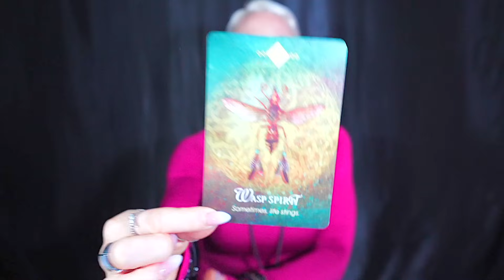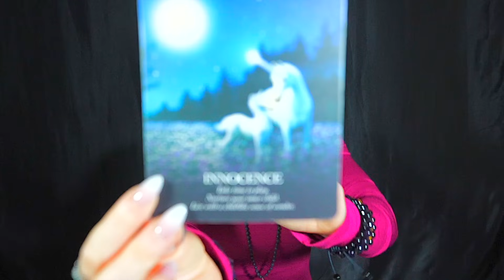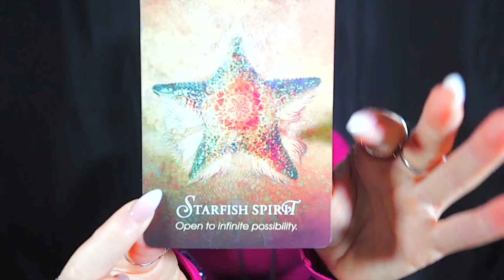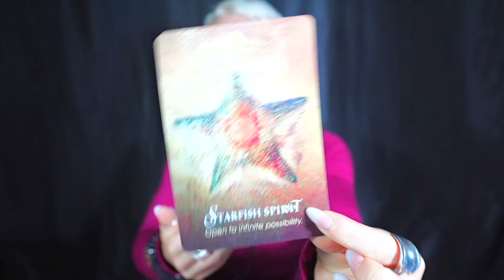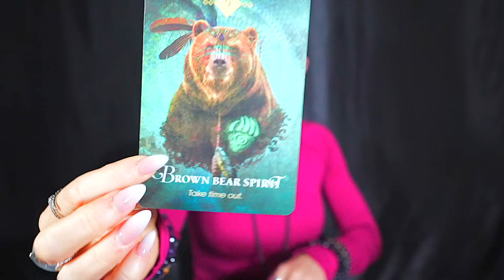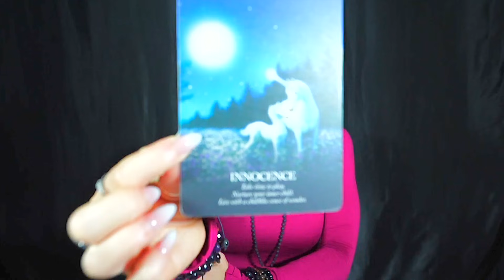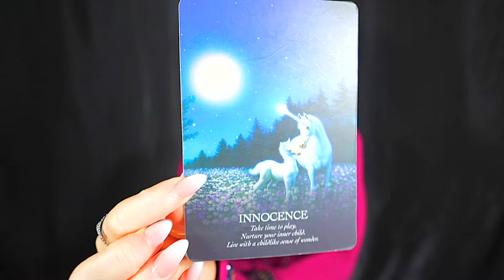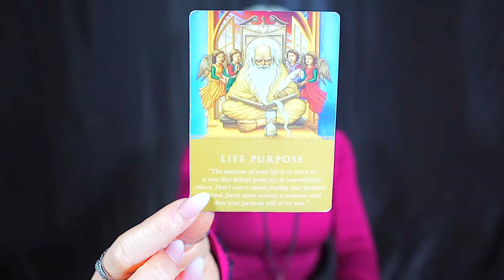SAGITTARIUS — HOLY SMOKES! — PREPARE FOR WHAT I'M ABOUT TO TELL YOU! — SAGITTARIUS NOVEMBER 2023